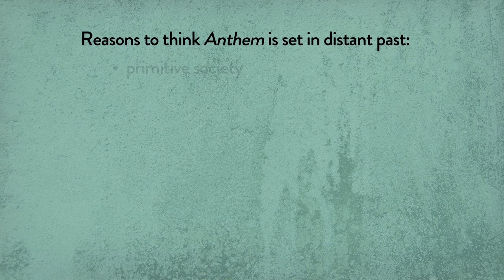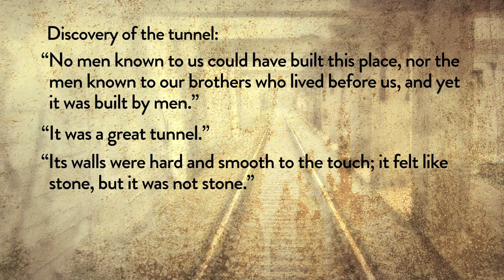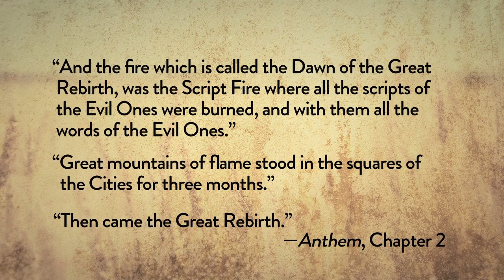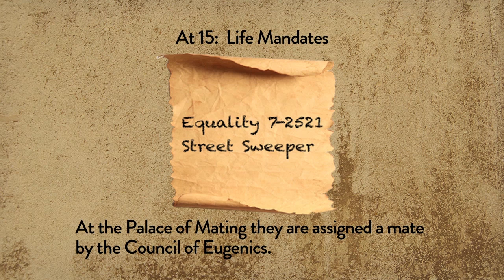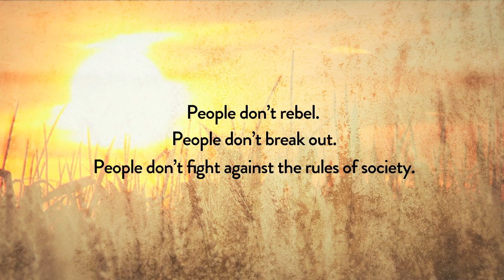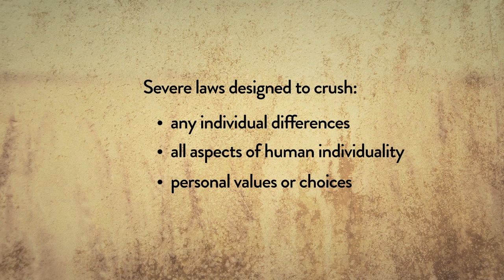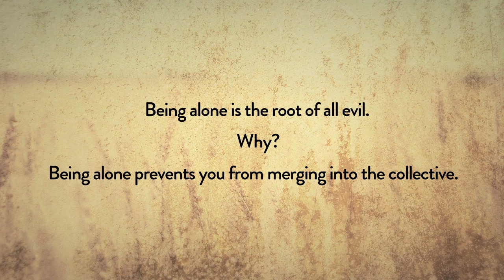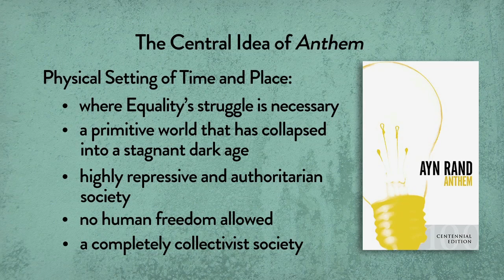The Setting of Anthem: A Dystopian World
Anthem - Lesson 3 of 10

Ayn Rand’s dystopian novella Anthem is set in a primitive Dark Age in which scientific knowledge and technological progress are nonexistent — a repressive, regimented society, in which every aspect of life is controlled by totalitarian leaders. What is the significance of these features of the world of Anthem? Explore the world that Rand projected as the backdrop for her story of a society so dominated by collectivism that it no longer has the word “I.”

Spoiler alert: This lesson assumes that students have read Anthem.